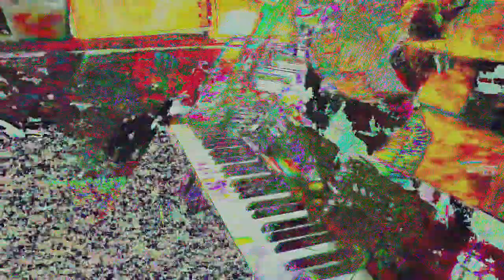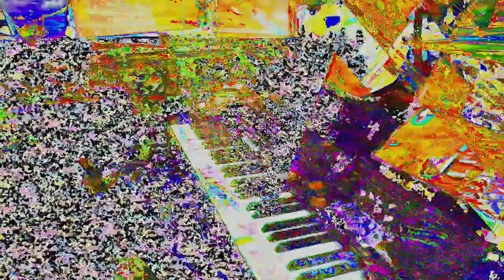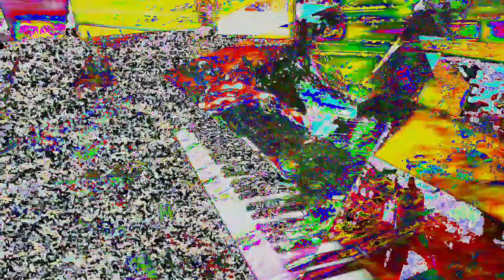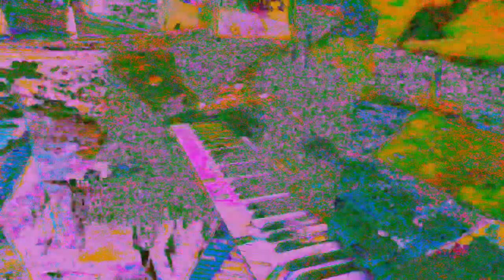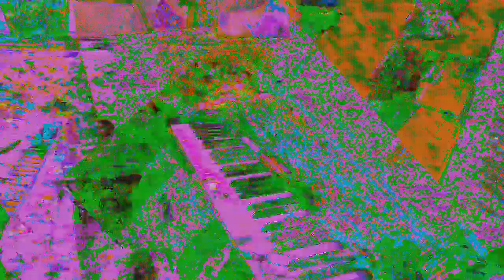[EPILEPSY WARNING] Movie 24 05 30 08h50m10s